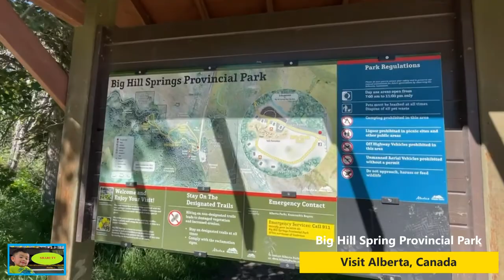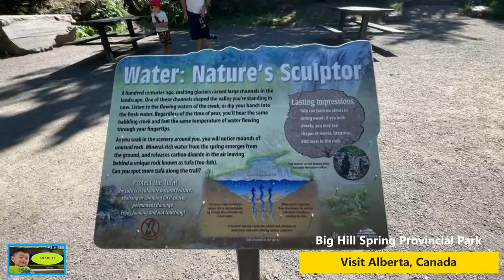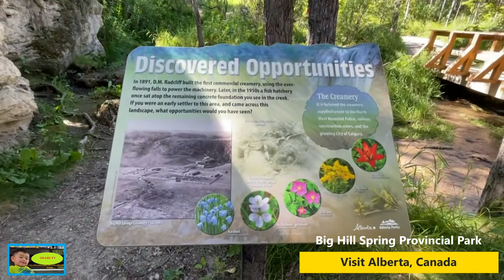Shari At Big Hill Spring Provincial Park Alberta, Canada